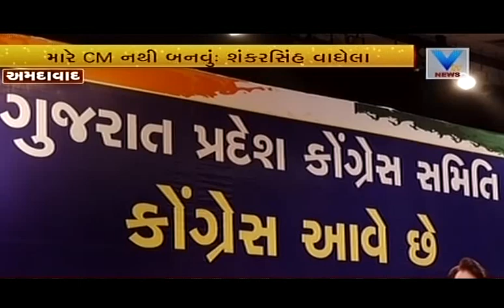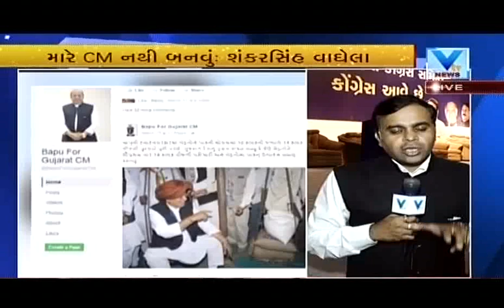ShankarSinghVaghela: Iam Not IN Gujarat